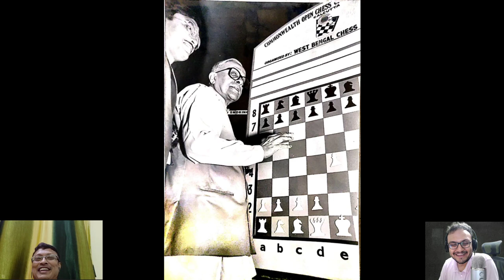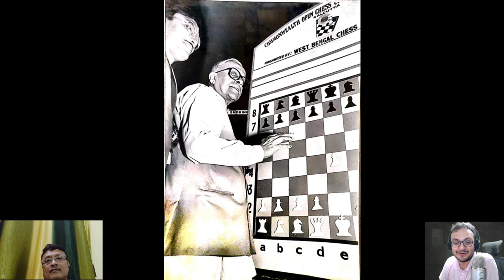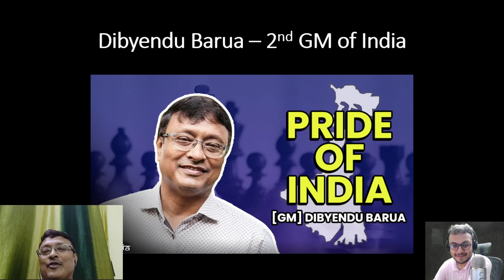The life story of India's 2nd Grandmaster - Dibyendu Barua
Vishy Anand is India's first grandmaster. The second is GM Dibyendu Barua. Considered by many as the most talented chess player the country has ever seen, Barua rose in the ranks during the phase in which Vishy Anand was becoming a top player in the world.

This video will touch upon the life of the man who popularized the sport in West Bengal and the whole of India. This is the story of GM Dibyendu Barua.